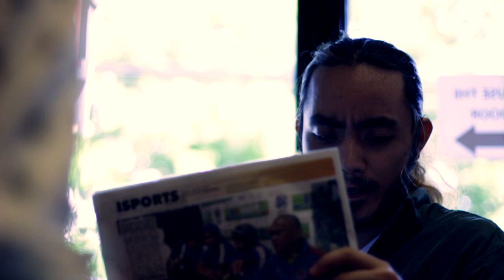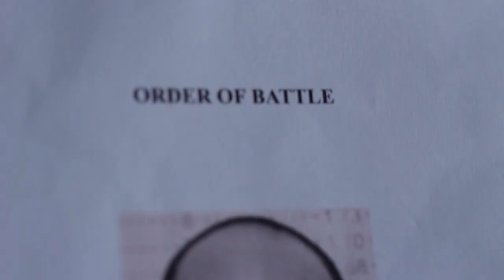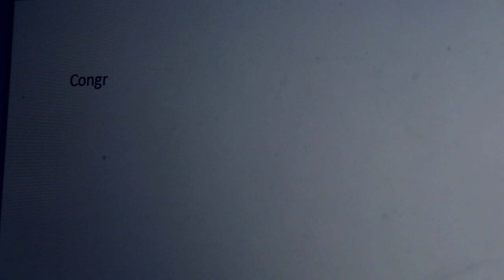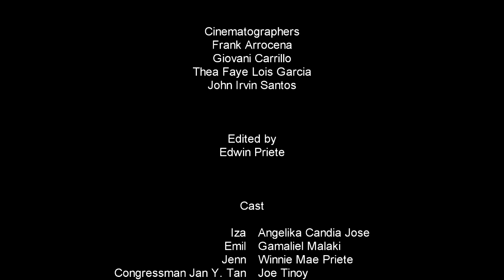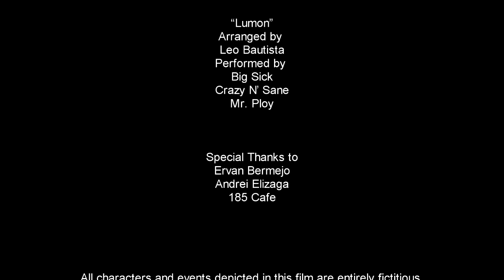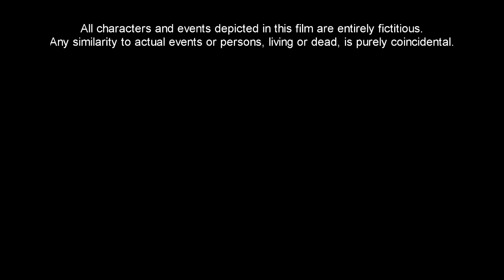Kungko: A short film about the Mass Media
A fresh graduate decides to pursue her dreams by working under a famous media company then finds out what "news" truly means